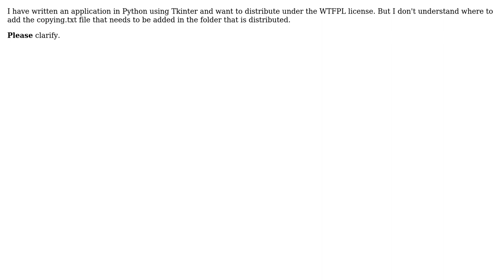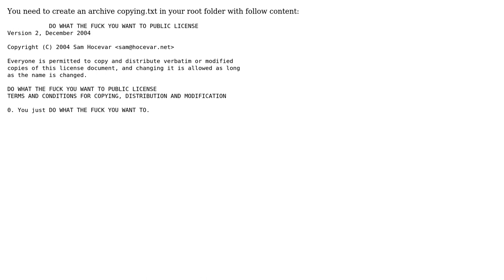Software Engineering: Where to add the license file?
With thanks & praise to God, and with thanks to the many people who have made this project possible! You are responsible for your own actions.